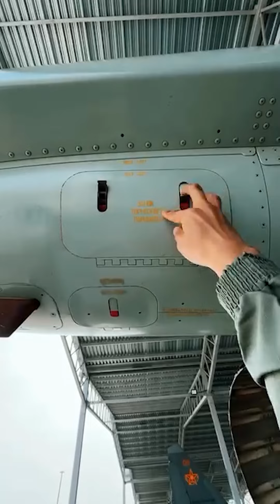Полет на военном истребителе